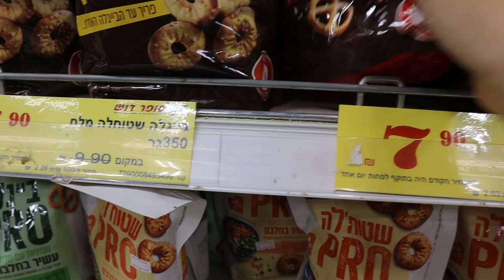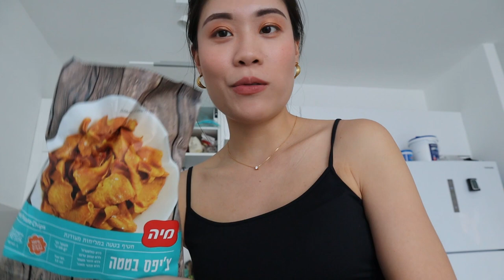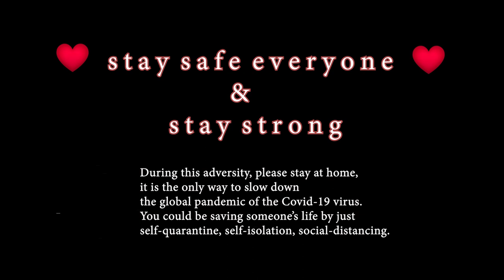Living Abroad Diaries | Life Before Coronavirus😷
I am currently on day 7 in self-isolation at home. I think I'm planning to stay in until the end of the month. Meanwhile, I'm baking potatoes in the oven and planning to make an awesome dinner👩‍🍳

Watch me in this vlog getting all dressed up for my first Purim in Israel hahaha! enjoy!

Stay safe and pls follow the official information and instructions, we're all facing this day by day together. 🙏❤️